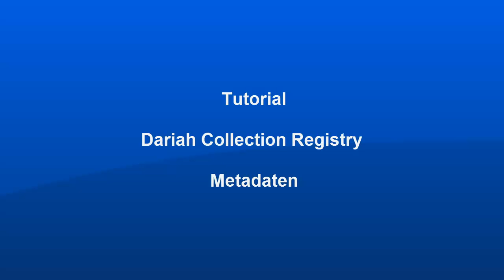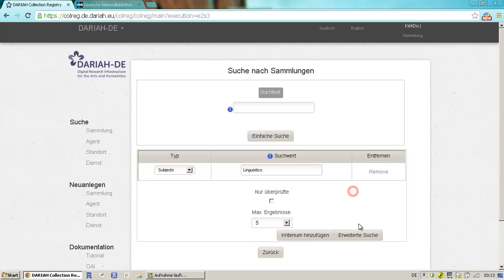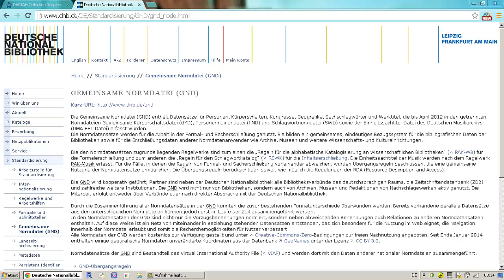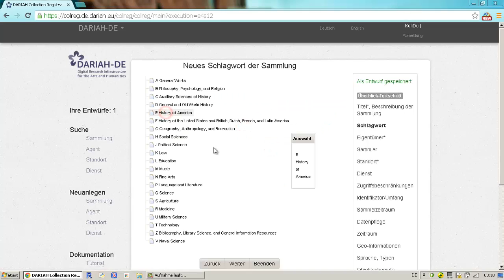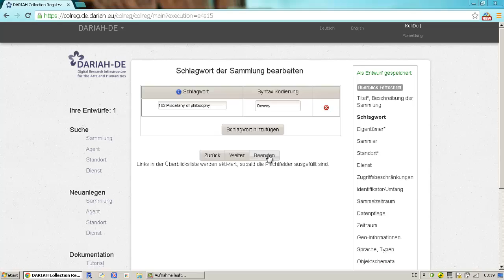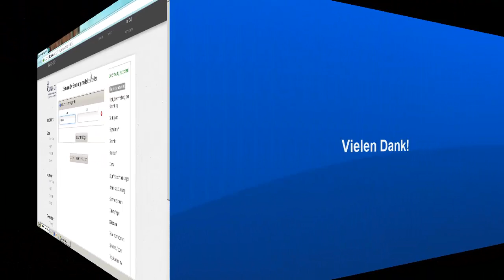Collection Registry Teil 2: Metadaten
Die Collection Registry ist eine einfache Web-Anwendung, die Informationen über Forschungsdatensammlungen vereint, die für die geisteswissenschaftliche Forschung relevant sind.